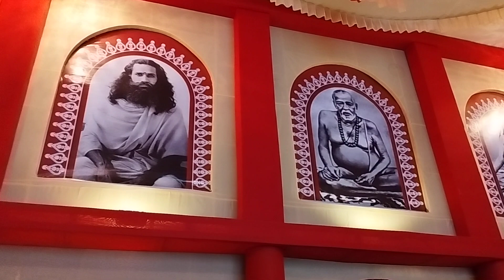Naba Bagbazar Durgautsav | kolkata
Naba Bagbazar Durgautsav